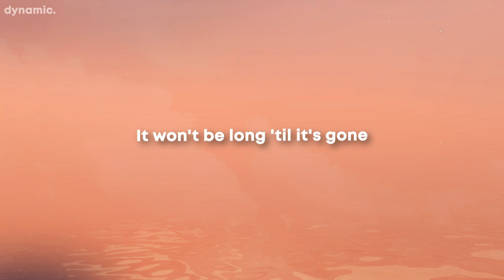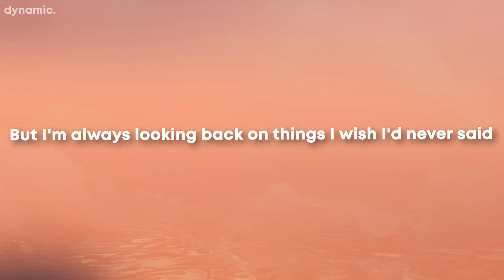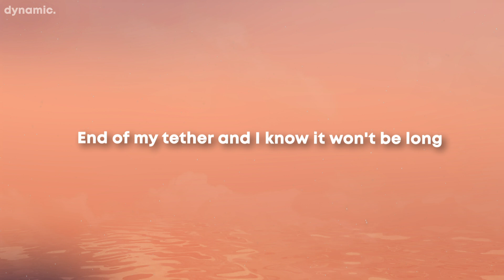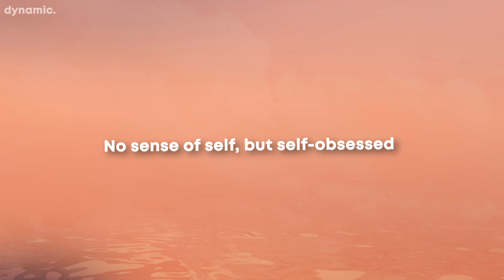Lewis Capaldi - How I'm Feeling Now (Lyrics)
Song Lyrics

[Verse 1]
Will you forgive me if I'm coming off a little bit obtuse?
Well, it's been a minute now since I've had to tell the truth
I know I can, I won't

[Verse 2]
Suppose I thought that by this moment, I would have it figured out
But, instead, I tend to spend my days consumed by seeds of doubt

[Pre-Chorus]
Oh, darling, it goes on and on and on
Always, forever, 'til I'm barely holding on
End of my tether and I know it won't be long
It won't be long 'til it's gone

[Chorus]
So here's to my beautiful life
That seems to leave me so unsatisfied
No sense of self, but self-obsessed
I'm always trapped inside my fucking head
On and on and on, on and on and on
Said thought I'd be happier somehow
If you were wondering how I'm feeling now

[Verse 3]
I try to tell myself my best days are the ones that lie ahead
But I'm always looking back on things I wish I'd never said
I know that I can, I won't

[Bridge]
I won't lie
Oh, I'm a mess, yeah
But I'll get there
No, I won't lie
I'm a mess, yeah